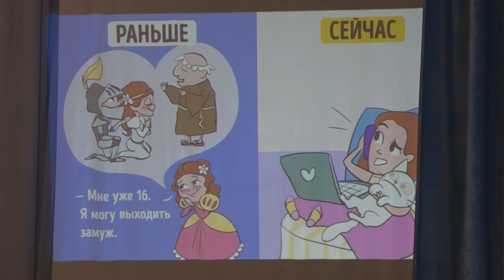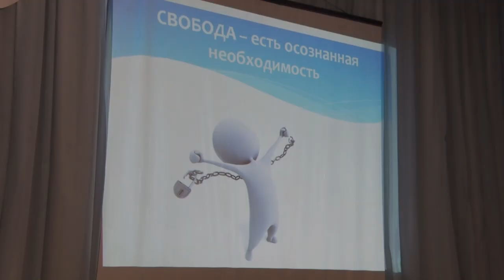Десна-ТВ: Старшеклассники выяснили, что такое свобода и ответственность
На базе второй школы действует дискуссионный клуб «Точка зрения». 15 ноября ребята провели открытое заседание клуба. В гости пригласили старшеклассников из других школ и экспертный совет. На диспуте побывала и наша съемочная группа.